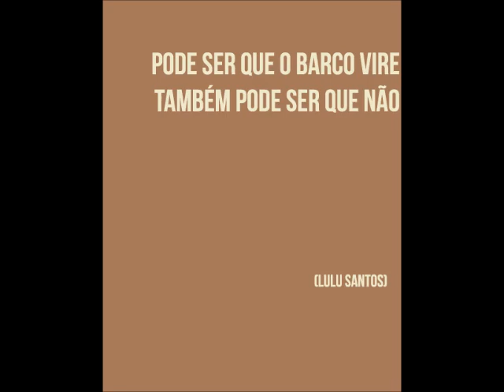CASA - LULU SANTOS (VERSÃO INSTRUMENTAL) by anirak